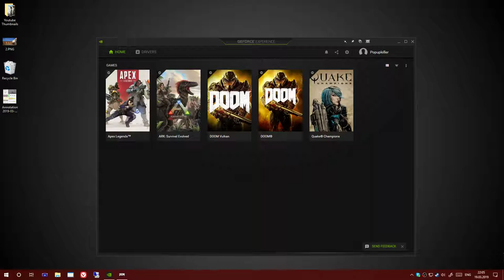DOOM 2016 Lets Play Part 1